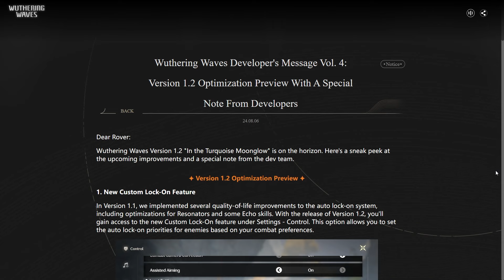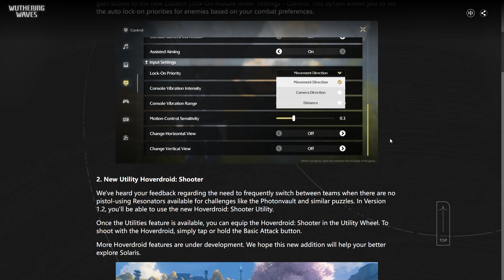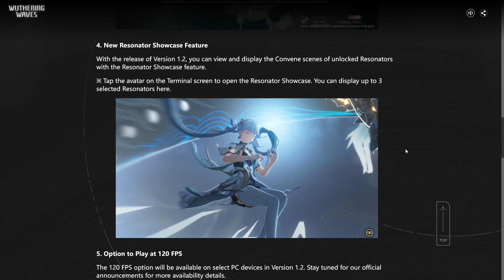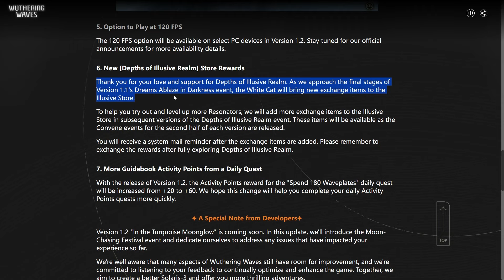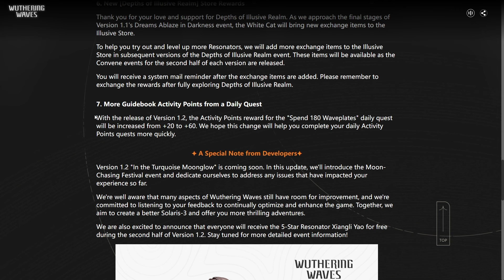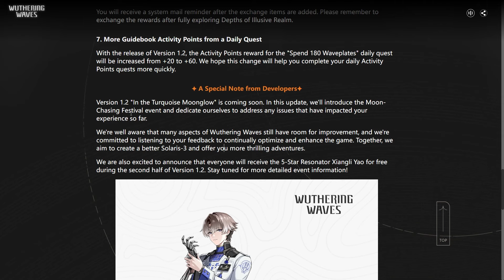Những Cập Nhật Mới Trong Phiên Bản 1.2!! Free Xiangli Yao, Tối Ưu Combat,...